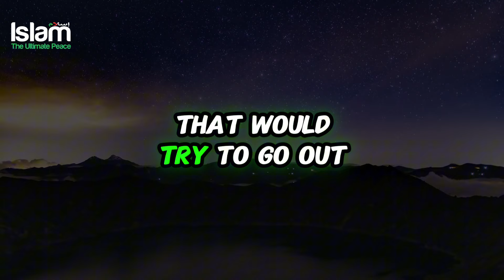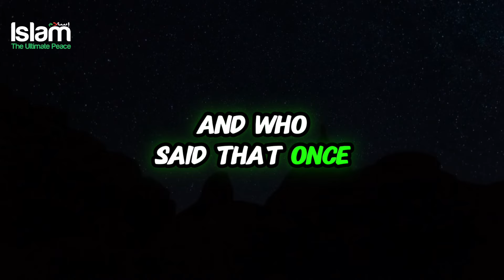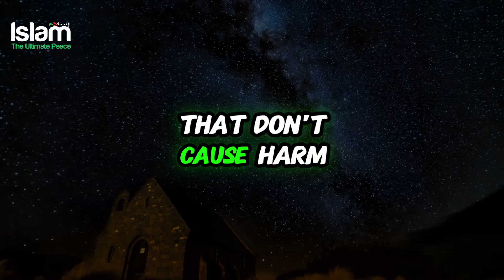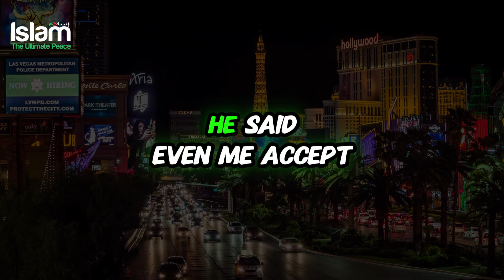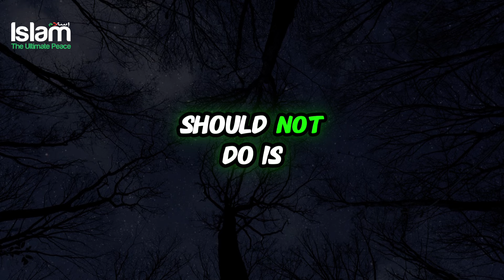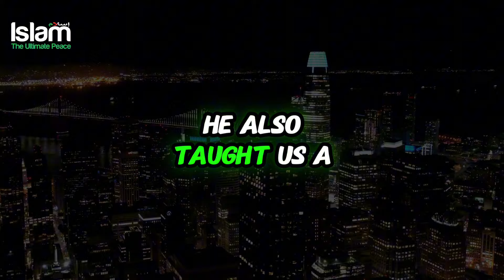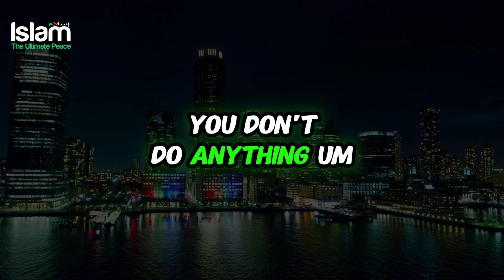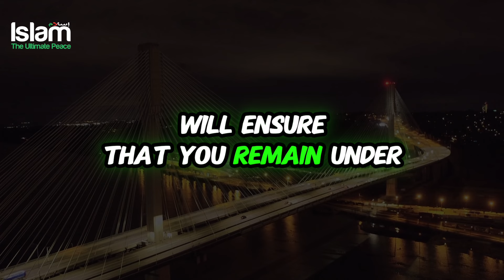PROPHET (PBUH) SAID THIS WILL OFFEND THE JINN !